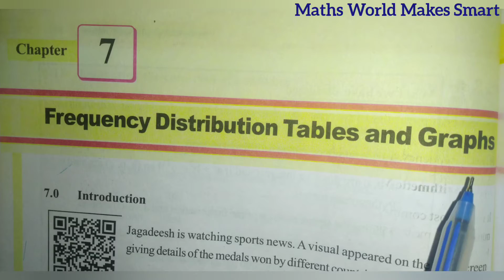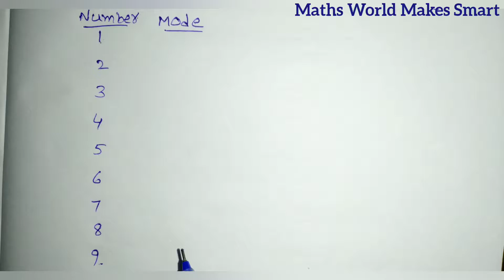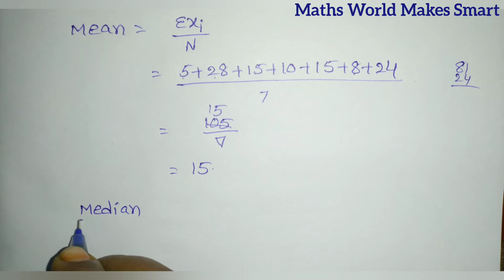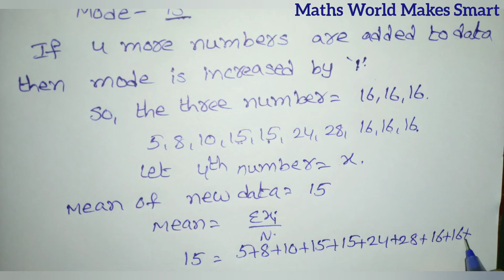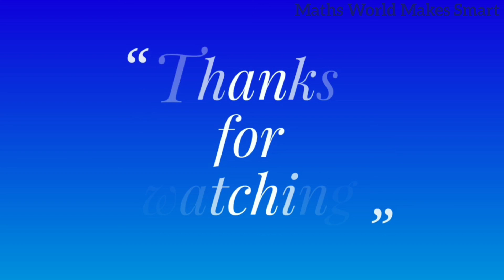8th Class, Frequency Distribution Tables and Graphs, Exercise 7.1, Q.No. 15, 16, 17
8th Class,
Frequency Distribution Tables and Graphs,
Exercise 7.1,